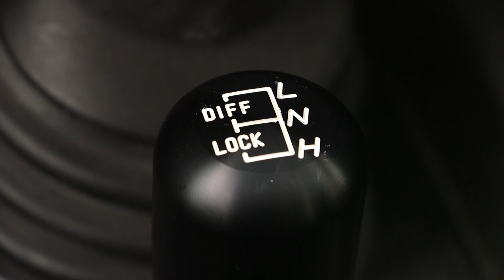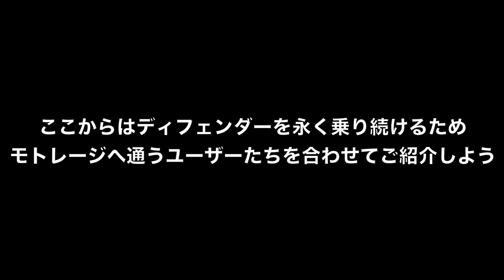ランドローバーと歩んだ モトレージ40年の軌跡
モトレージ代表 岡本氏が、キャメルトロフィーのジャパンファイナリストとして、ランドローバーのテストコースにもなっている「イーストナーキャッスル」の国際選考会に出場したのは、1986年のこと。まだモトレージが創業して約3年というときのことだ。

丸太橋を架けたり、ラフトをつけて渡河したり…。ディフェンダー90（V8 3.5L）とともに雪の中で昼夜にわたり送った一週間は、岡本さんをディフェンダー90の虜にさせるには、十分な時間だった。

このディフェンダーを手に入れようと、ディフェンダー90を英国から直接輸入することを決意。そして1993年、念願のディフェンダーを手にすることに。ちなみに、この車両はディフェンダーとして初めて日本の土を踏んだ、日本では最初のディフェンダーだった…。

動画「ランドローバーと歩んだ モトレージ40年の軌跡」をお楽しみください。